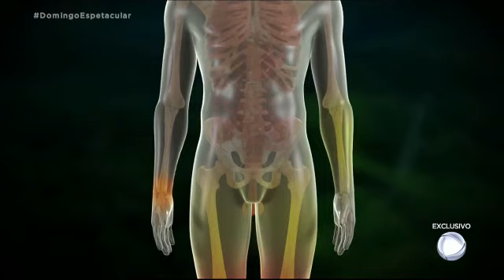Paraquedas falha e Erick sofre um acidente impressionante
Sheyla Eglaucia Faria Costa, Coordenadora do Ministério Mães Unidas em Oração Internacional em Manaus, AM, em  setembro pediu que orassemos de maneira intensa e nos demais meses pela vida de seu genro Erick. Deus operou um milagre.
Erick Lira agradece as orações e pede que  continuemos orando por ele, para que possa conseguir vencer mais uma etapa, os novos desafios.

(Vejamos a reportagem feita pelo Domingo Espetacular no início do mês de março de 2020 - Rede Record)